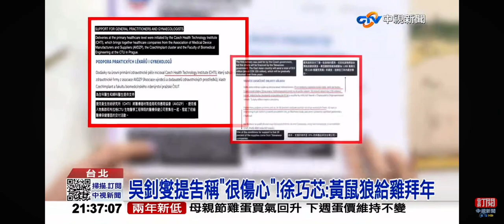2024-05-12中視2100整點新聞-吳釗燮自封＂魔法部＂吵架王?! 藍委酸:把邦交國變不見?!